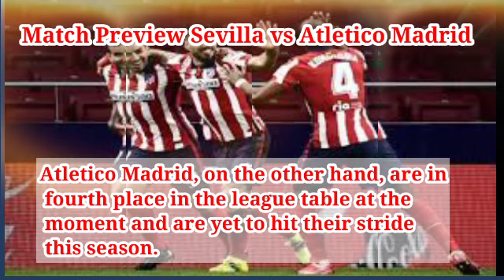Sevilla vs Atletico Madrid Prediction & Match Preview | La Liga 21/12/18